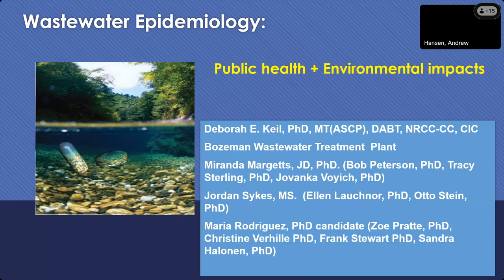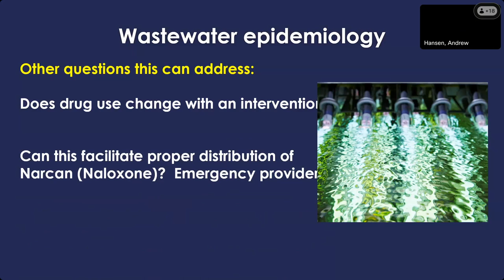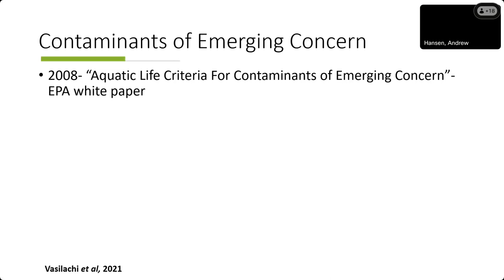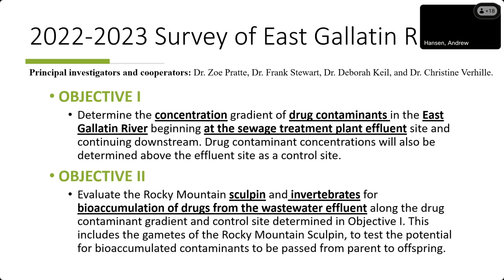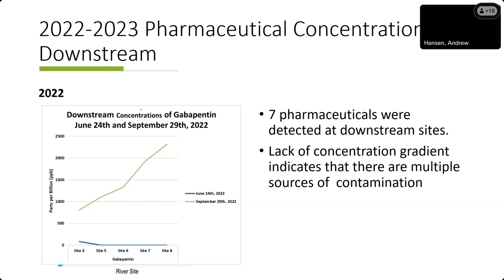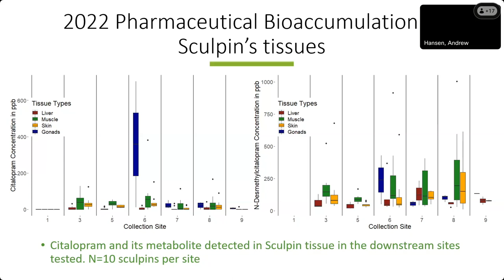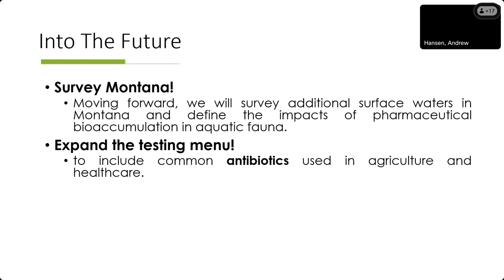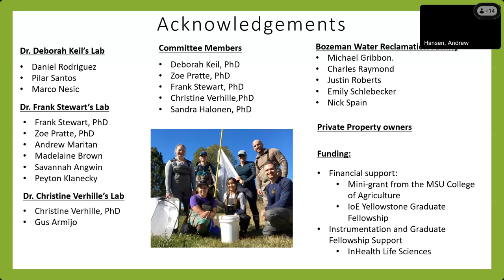Evaluation of Pharmaceutical Contamination in the East Gallatin River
IoE Rough Cut Seminar Series: Maria Rodriguez and Dr. Deborah Keil from the Department of Microbiology and Cell Biology at Montana State University.